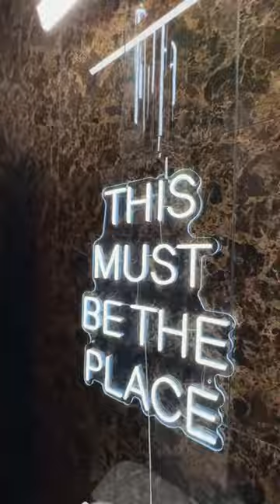The Most Unique Property in Calgary 🔥